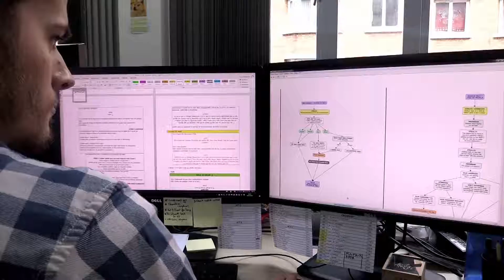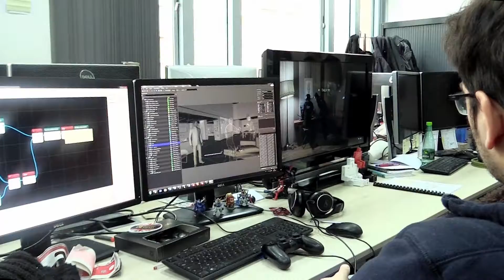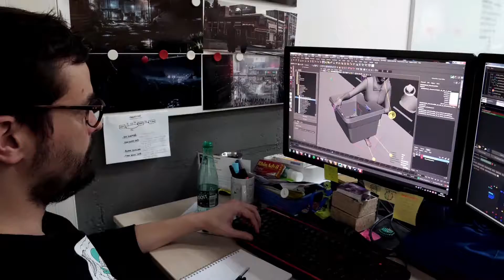Detroit Become Human - Detroit, An Interactive Story